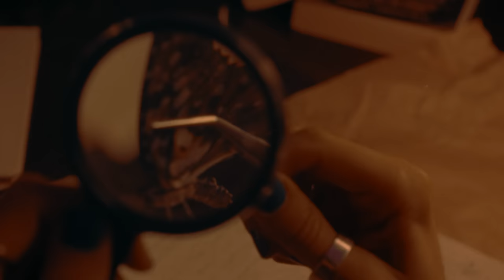Сабрина feat. Fargo - Дельфины | Премьера клипа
Starring:
Sabrina Bagirova
Arutiun Tamamian
Production Assistant: Lubov Kovalenko

2 unit camera: Liza Zbritskaya
Gaffer: Aleksander Andreev
1 AC: Ilya Timoshenkov
2 AC: Konstantin Gadyna / Alex Haustov

Cast:
Amina Power
Lidiya Karaosmanoglu
Maria Dmitrieva
Olga Radutnaya

Stylist: Yuliana Inusheva
Stylist assistant: Anastasia Barbasova
Makeup artists:
Lucy Oganisyan / Mariya Boteneva
Make Up artist 2 Unit:  Valeria Trebunskih

Edited by:
Ilya Naydis / Alexandr Sambur
Clean up: Dmitry Talin
Colorist: Alexey Lapeykin
Titles designer: Jouviere

Artist manager: Daniel Bleher

Special Thanks:
Vika Makarova
Yury Semenistiy
Vladimir Krasovitskiy
Karina Morozova
Artem Zelyukov
Martini Boy
ONOMA
ROSBALET
T LABEL